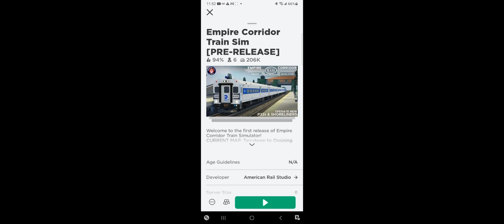Empire Cordor Train Simulator Train Action at every station featuring Metro-North rail and Amtrak